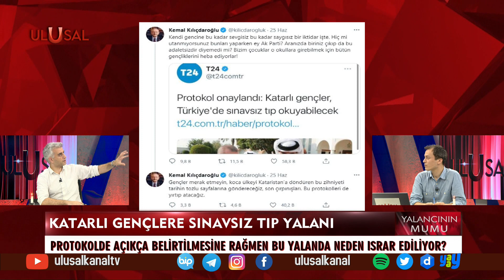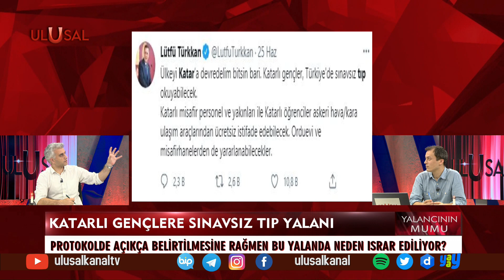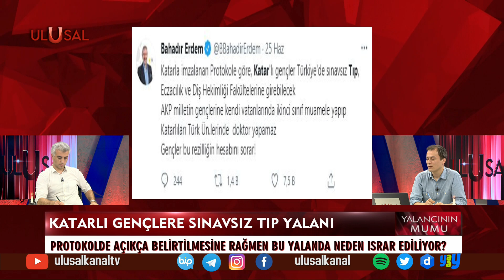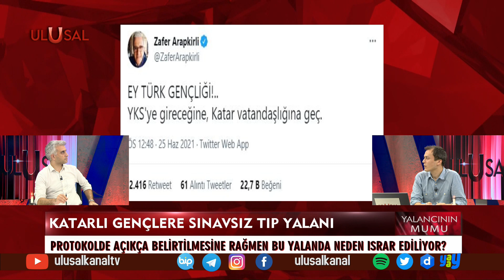Yalancının Mumu - 28 Haziran 2021 - Çağdaş Cengiz - Utku Reyhan - Ulusal Kanal